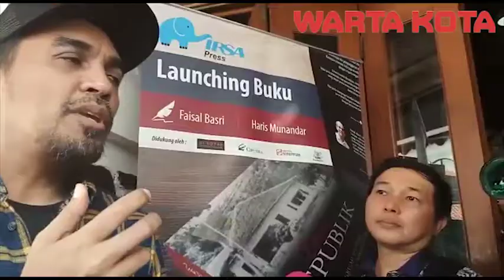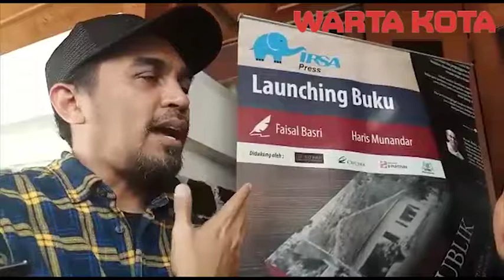Kekaguman Glenn Fredly Terhadap Sosok Pahlawan dari Maluku Johannes Leimena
Penyanyi Glenn Fredly mengaku prihatin dengan kondisi yang perkembangan pembangunan di Maluku, termasuk kesejahteraan masyarakatnya saat ini.

Ia menyebut, masyarakat Maluku saat ini sedang mengalami krisis kepercayaan terhadap para pemimpinnya.

"Masyarakat maluku sekarang lose of hope terhadap pemimpinnnya. Pendidikan, Indeks Pembangunan Manusia, semuanya berada di bawah. Ini tidak salahkan pemerintah. Tapi ada harapan yang hilang," ujar Glenn di sela launching buku berjudul Untuk Republik di Galeri Nasional Indonesia, Selasa (13/8/2019).

Maluku, kata Glenn, seharusnya bisa menjadi perhatian khusus karena komplektivitas masalahnya. Apalagi, kata dia, Maluku memiliki ribuan pulau yang bisa jadi prototipe Indonesia kecil.

Glenn mencoba mengingat kembali sejumlah tokoh besar dari Maluku seperti Latuharhari atau dokter Johannes Leimena yang mampu menginspirasi banyak orang, khususnya masyarakat Maluku.

 "Saya kagumi dokter Leimena, bukan karena saya berasal dari Maluku saja. Karena dia sebagai pejabat pemerintah paling lama. Dia menjabat menteri selama 21 tahun dan hidupnya benar-benar diabdikan dengan cara luar biasa," ungkap Glenn.

Glenn menilai, saat ini masyarakat Maluku penting untuk diingkatkan kembali, sebagai sebuah daerah dengan problem sosial yang begitu kompleks, kepada sosok para pendahulu yang memiliki peran penting dalam berbagai sektor kehidupan serta keperduliannya terhadap masyarakat Maluku.

"Perlu diingatkan kenbali kepada sosok (dari Maluku) yang punya jasa besar untuk bangsa ini. Termasuk para pemimpin daerah di sana, seharusnya bisa meneladani kiprah dokter Leimena. dokter Leimena benar-benar mengunakan jabatan dia untuk membangun," terang Glenn.

"Tantangan saat ini bagaimana memikirkan masa depan Maluku yang punya ribuan pulau. Sebagai prototipe Indonesia kecil. Yang dibutuhkan saat ini, sosok yang perlu menginspirasi dan tidak lekang oleh jaman," imbuhnya.

Dr. Johannes Leimena lahir di Ambon, Maluku pada 6 Maret 1905 dan meninggal di Jakarta, 29 Maret 1977. Dia adalah salah satu pahlawan Indonesia. Ia merupakan tokoh politik yang paling sering menjabat sebagai menteri kabinet Indonesia dan satu-satunya Menteri Indonesia yang menjabat sebagai Menteri selama 21 tahun berturut-turut tanpa terputus.

Selain itu Leimena juga menyandang pangkat Laksamana Madya (Tituler) di TNI-AL ketika ia menjadi anggota dari KOTI (Komando Operasi Tertinggi) dalam rangka Trikora.

Aktif di Jong Ambon, ia juga ikut mempersiapkan Kongres Pemuda Indonesia 28 Oktober 1928, yang menghasilkan Sumpah Pemuda. Perhatian Leimena pada pergerakan nasional kebangsaan semakin berkembang sejak saat itu